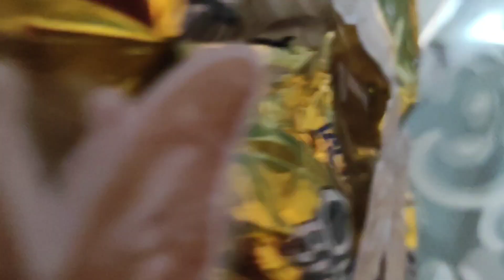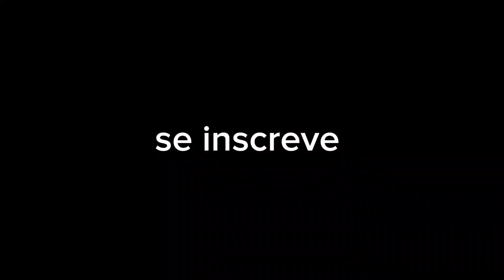FAMOSO BUQUÊ DE BORBOLETA DE LED